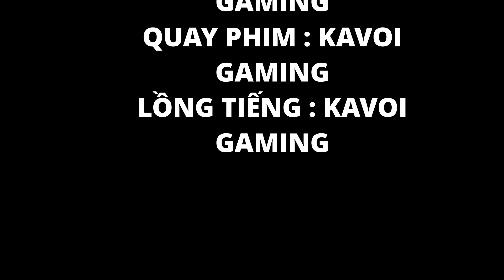PLAY TOGETHER | KHẢ ÁI LẠC MẸ - PHẦN 03 | PHIM HÀI PLAY TOGETHER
Chào các bạn video này mình gửi đến các bạn một bộ phim về play together nhé , đó chính là câu chuyện về khả ái lạc mẹ trong play together , cô bé khả ái thật ra là ai và có câu chuyện thế nào , tất cả có trong video phim hôm nay nhé.